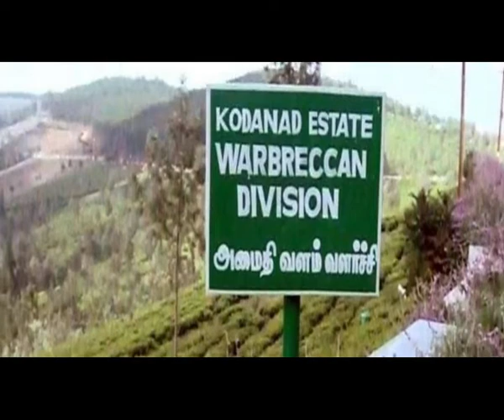Kodanad Estate Murder Case | കോടനാട് എസ്‌റ്റേറ്റിലെ കൊലപാതക പരമ്പരയുടെ സത്യം ഇതാണ്‌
കോടനാട് എസ്‌റ്റേറ്റിലെ കൊലപാതക പരമ്പര കേസിന്റെ ആദ്യ ഭാഗം
Jayalalithaa's Kodanad estate used to be Tamil Nadu's 'pseudo-secretariat' after she came to power.